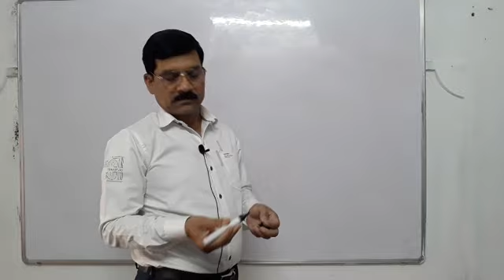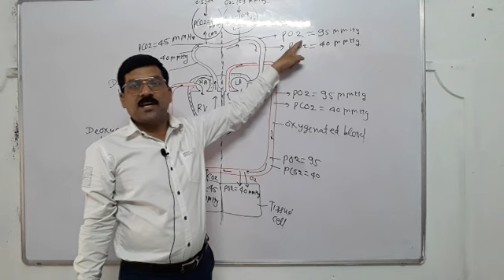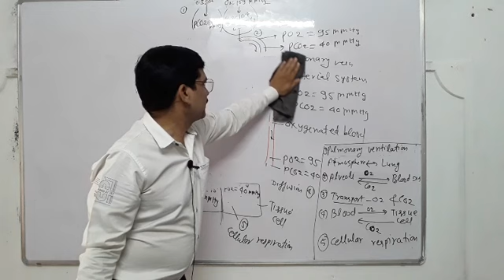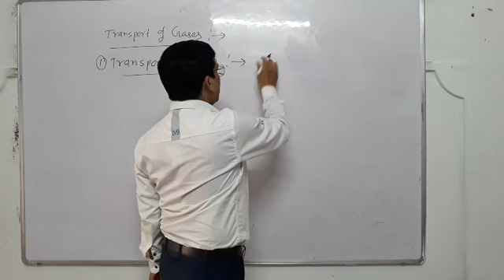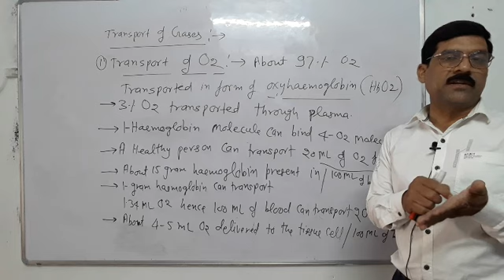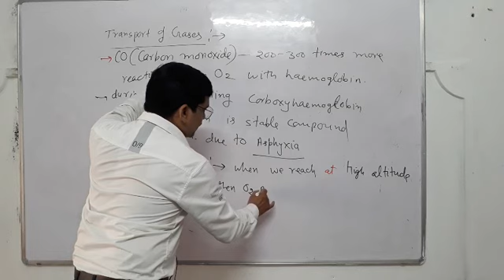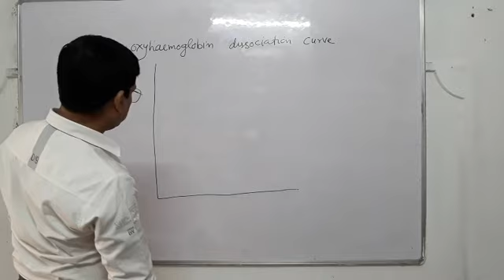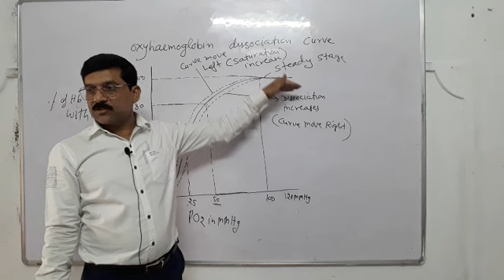Lec 4 Respiration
respiration  lecture 4